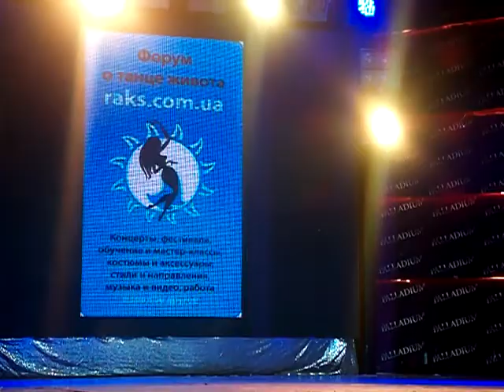Victoria Asman-Savarets @ IDF Cup of the World '10.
Виктория Асман-Саварец на "IDF Кубок Мира 2010" в Одесском "Палладиуме" 24.04.10.
Любители соло raqs el sharki .